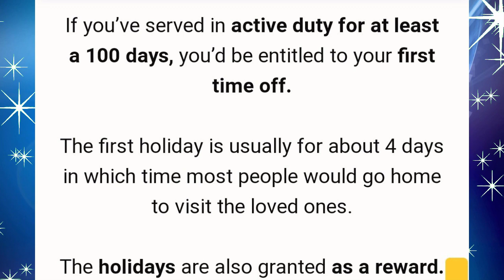Jin e BTS juntos OT7 novamente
ARMYS tenho uma ótima noticia para dar para vocês! Nosso OT7 está juntos novamente! Jin pode visitar os membros do BTS! 🥰💜